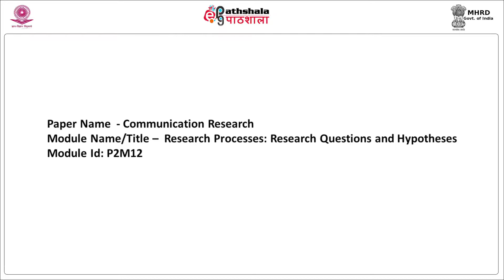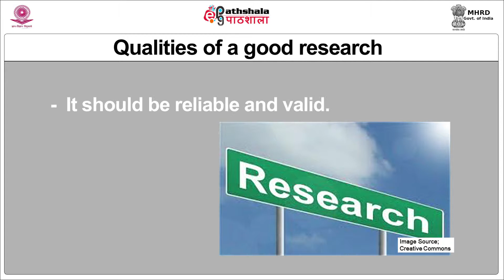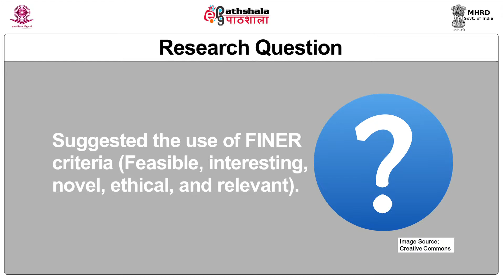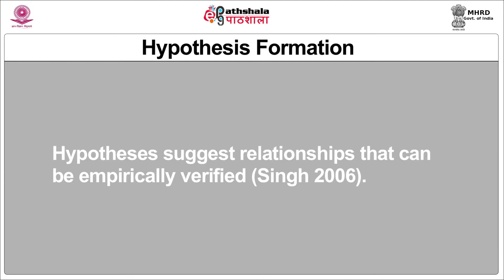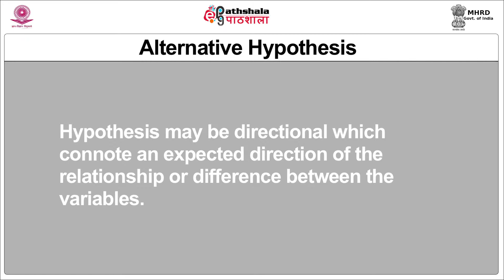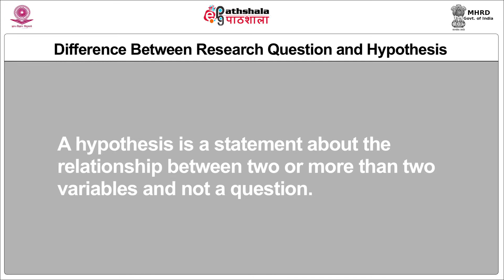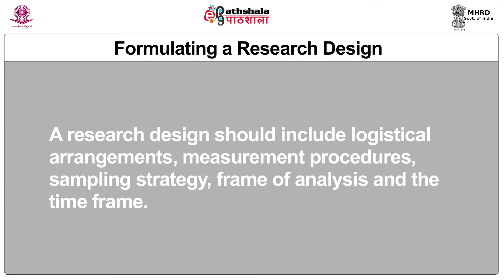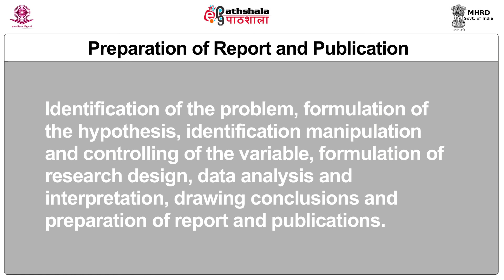Research Processes Questions and Hypotheses